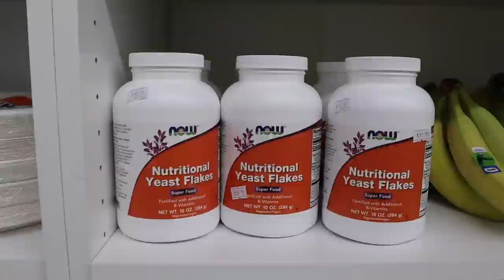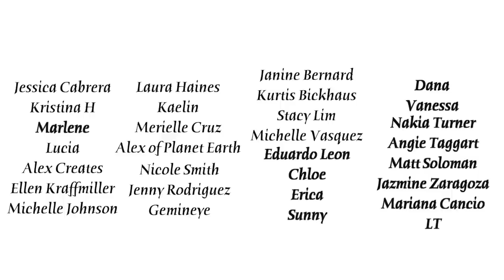Is it HYPE?! -- Vodega Deli & Grocery S6 E6 (Staten Island)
What I Got: Bacon Egg & Cheese, Vastrami Sandwich, Meatball Sub, Cookies, and a plate w/ rice n beans, mashed potatoes and Mac n cheese